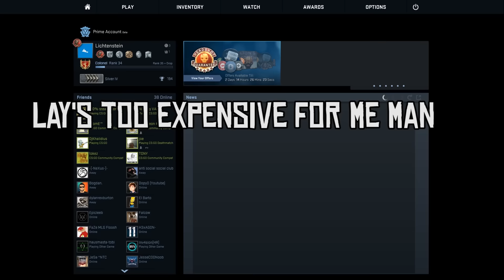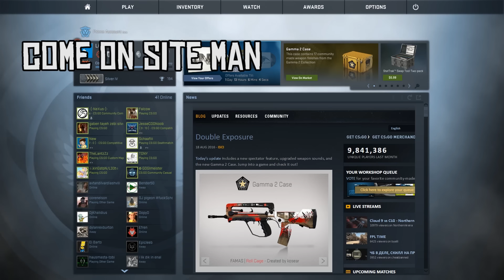CS:GO Weirdness #2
Follow Me ▼